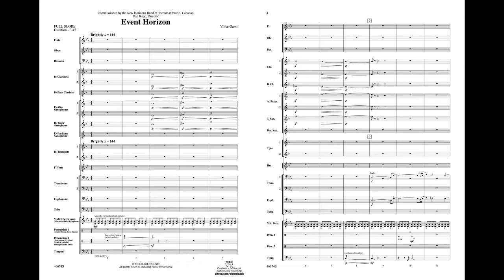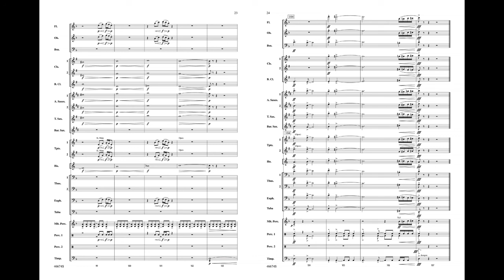Event Horizon, by Vince Gassi – Score & Sound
Event Horizon
By Vince Gassi
Item: 00-46674
Series: Young Symphonic
Format: Conductor Score & Parts
Level: 2.5
Written for the New Horizons Band of Toronto, this fresh work captures the excitement of pushing beyond boundaries. With lots of melodic, harmonic, and rhythmic interest, there are plenty of teaching moments for your band. (3:45)